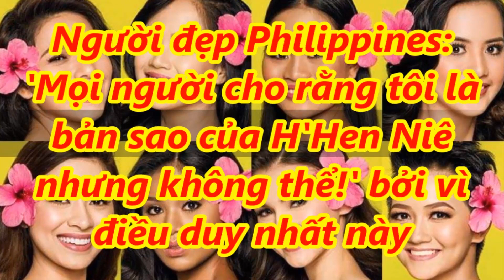✅Người đẹp Philippines:Tôi không thể giống H'Hen Niê bởi vì điều duy nhất này|TIN TỨC 24H TV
- Bản tin thời sự:
- Bản tin nóng:
- Bản tin văn hóa:
- Bảntingiađình:
- Tâm sự tình yêu đôi lứa:
- Xuân Bắc:
- U23 Việt Nam: